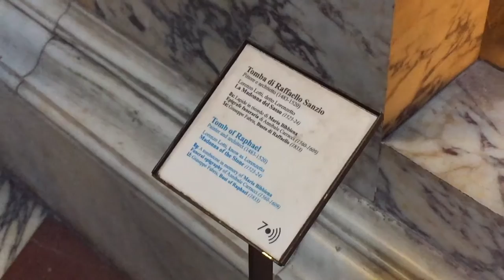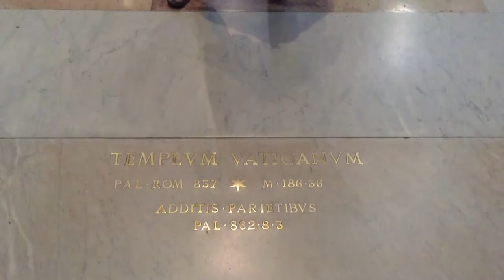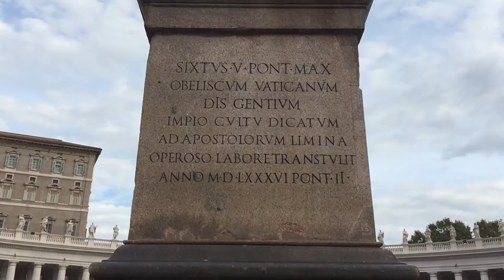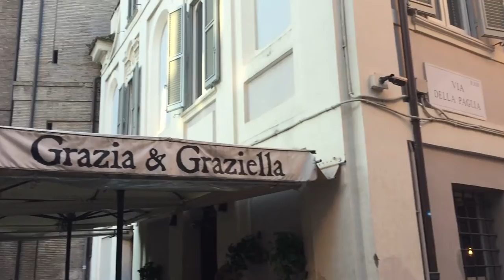Rome, Wine and Wanderings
Wandering around Rome in October 2014 / 2015